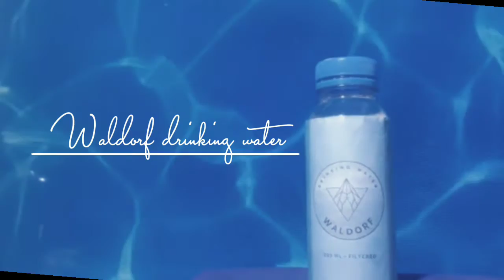Comercial - Waldorf drinking water